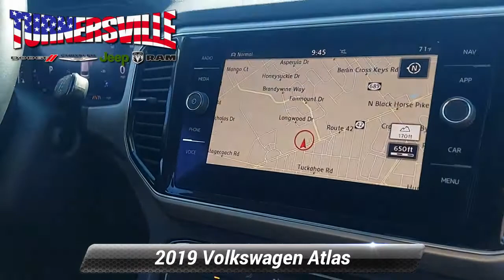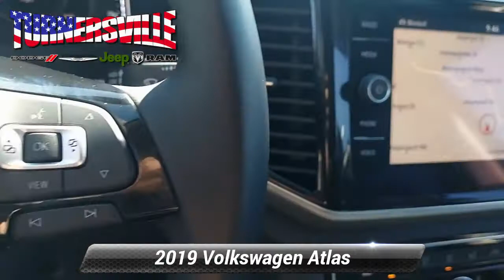Used 2019 Volkswagen Atlas 3.6L V6 SEL R-Line, Sicklerville, NJ 01001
This vehicle is only available at TURNERSVILLE CHRYSLER JEEP DODGE RAM.Black 2019 Volkswagen Atlas 3.6L V6 SEL R-Line R-Line AWD 8-Speed Automatic with Tiptronic 3.6L VR6Odometer is 10926 miles below market average!Awards:* 2019 KBB.com 10 Best Road Trip Cars * 2019 KBB.com 12 Best Family Cars

[RLVID:15691:621eccce8b3118f2:046b220fc06ed62a:1]